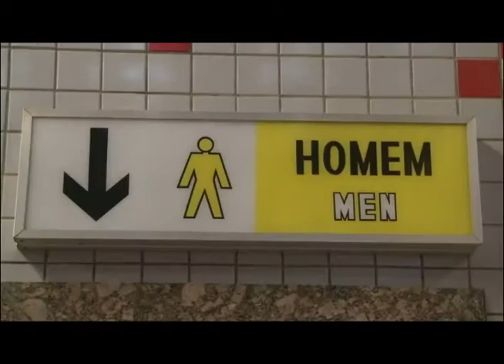Prosa Cultural com a banda Arcabuzz exibido no dia 16 de janeiro de 2014 (parte 01)